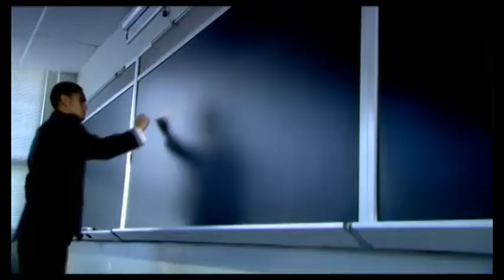2010 SHPE Conference in Cincinnati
The SHPE Conference is the major event for the Society of Hispanic Professional Engineers, Inc. and the largest technical and career conference for Hispanics in the country.

Each year, the SHPE Conference attracts over 5,000 engineering professionals, students and corporate representatives. The conference is an opportunity for engineering companies and corporations to recruit top talent from SHPE membership. It also provides educational, technical and career opportunities for professional and student engineers.

This year, the 2010 SHPE Conference will take place in Cincinnati, OH October 27 to October 31, 2010.